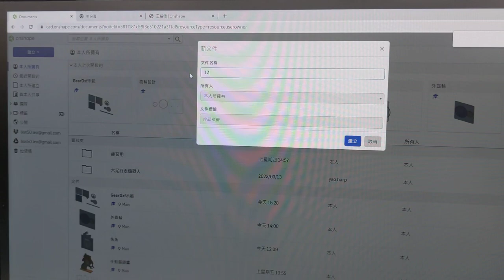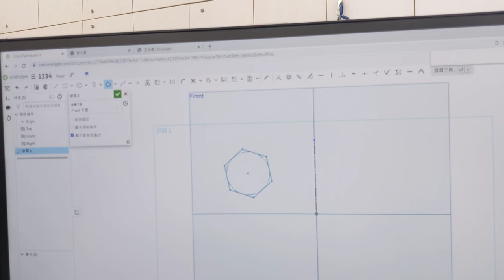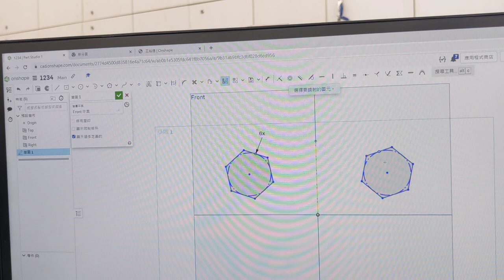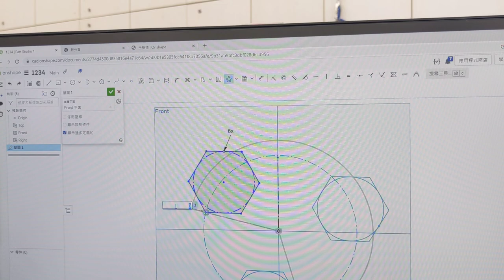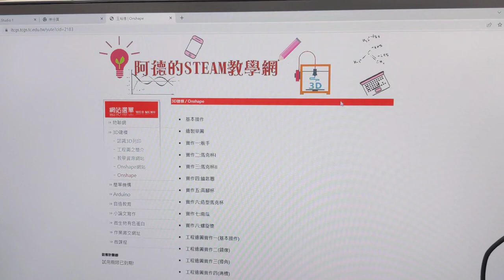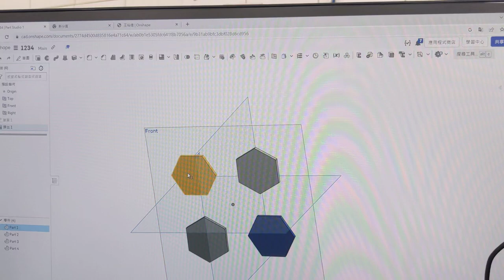1120621培英-機構設計onshapeB(1)